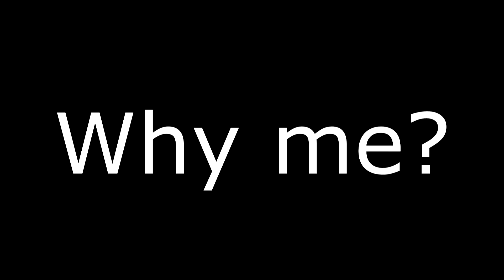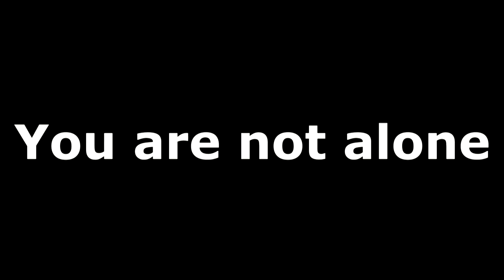Break The Silence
Short Description of PSA
This public service announcement focuses upon sexual assault and how the individual
can rise up past the negative mental and physical aspects of the event. The PSA incorporates factual information and first hand stories regarding the issue; moreover, the premise is to bring awareness to the general public that you are not alone in this battle. Social support and help does exist to combat the mental and physical results of sexual assault. We want everyone to know that there is a survivor in all of us, the part of our spirit that no one can dismantle.

Work Cited for Sexual Assault

Felson, B. Richard, Pare, Paul-Philippe. (2005). The Reporting of Domestic Violence and
Sexual Assault by Nonstrangers to the Police. Journal of Marriage and Family, Vol. 67
(No. 3), pg. 597-610. Print.

Felson, B. Richard, Cares, Alison C. (2005). Gender and the Seriousness of Assault on Intimate
Partners and Other Victims. Journal of Marriage and Family, Vol. 67 (No. 5), pg. 1182-
1195. Print.

Ferraro, Kenneth F. (1996). Women's Fear of Victimization: Shadow of Sexual Assault. Social
Forces, Vol.75 (No. 2), pg. 667-690. Print.

Stockdale, Margaret S, Logan, T.K, Weston, Rebecca. (2009). Sexual Harassment and
Posttraumatic Stress Disorder: Damages Beyond Prior Abuse. Law and Human Behavior,
Vol. 33 (No. 5), pg. 405-418. Print.

Welch, Jan, Mason, Fiona. (2007). Rape and Sexual Assault. BMJ: British Medical Journal, Vol.
334 (No.7604), pg. 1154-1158. Print.